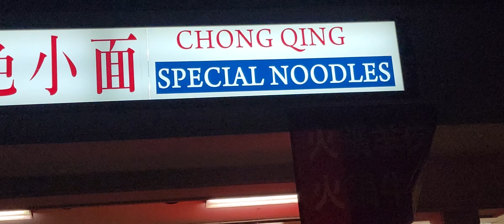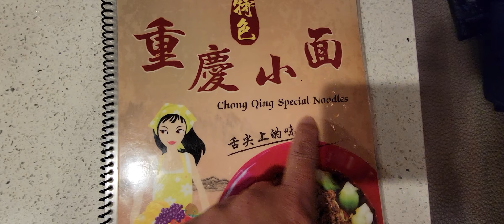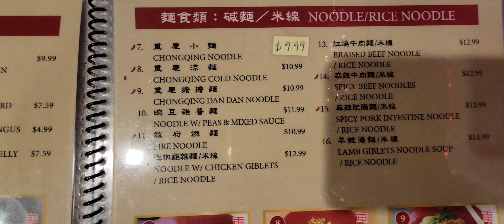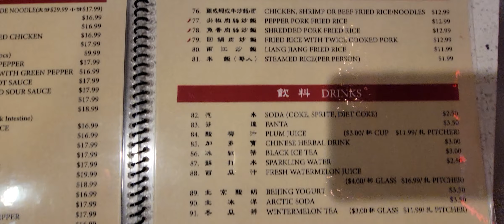Vlog 279, Chong Qing Special Noodles(ủng hộ mình nhấn SUBSCRIBE & CHIA SẺ VIDEO CỦA MÌNH ĐẾN BẠN BÈ)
Chong Qing Special Noodles